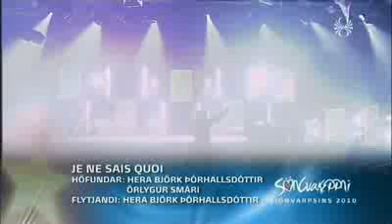Hera Björk - Je Ne Sais Quoi